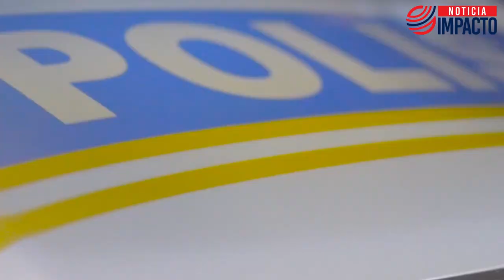Aumentan los atracos en Aruba | Noticia Impacto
Dos delincuentes irrumpieron en una residencia familiar en la zona de Tanki Leendert el pasado 31 de marzo, llevándose así una suma de dinero en efectivo y otras pertenencias de la familia.